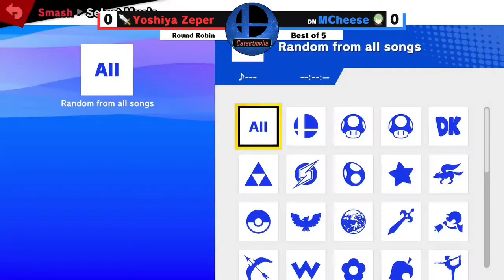MCheese vs Yoshiya Zeper (Round Robin) | Ultimate Singles | Catastrophe #12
Raw upload from a set of the Ultimate Singles event at Catastrophe #12.